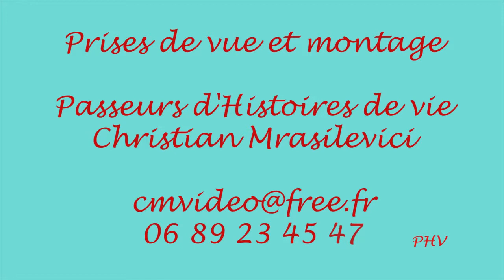Jean Michel BESNIER, La technologie va-t-elle changer la nature humaine ?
Le Monde et la Recherche présentent le forum Science, Recherche & Société. Plénière: La technologie va-t-elle changer la nature humaine ? Intervention de Jean-Michel Besnier